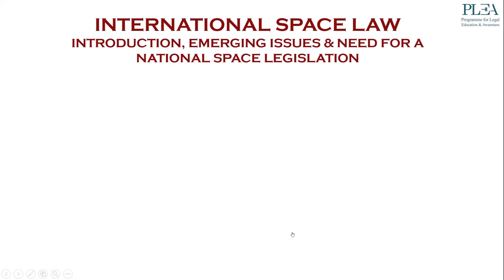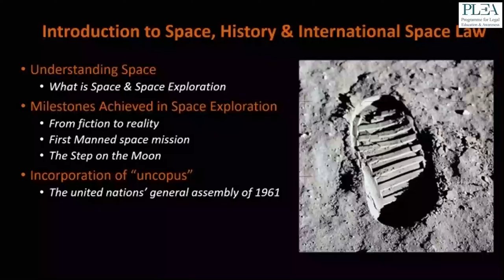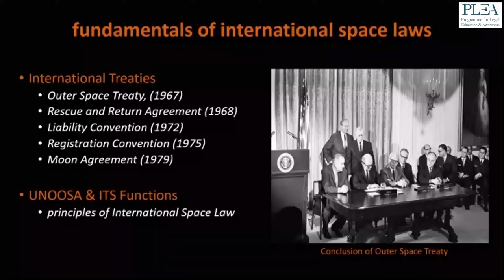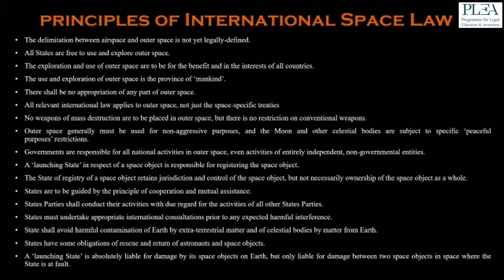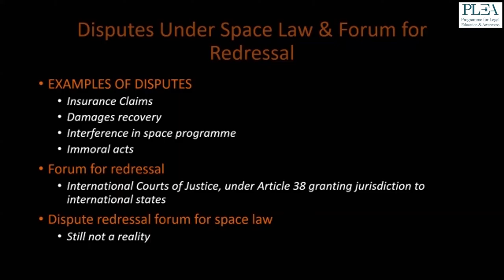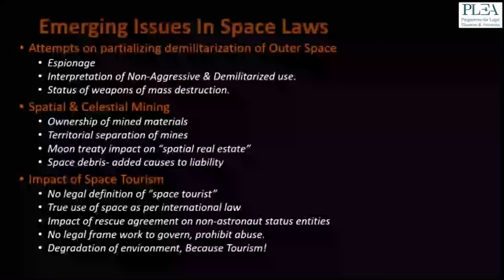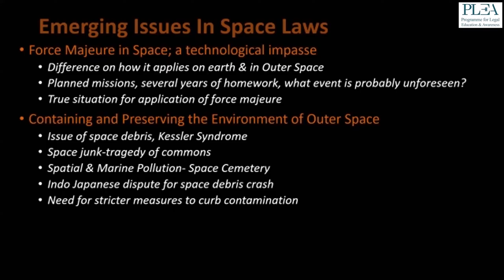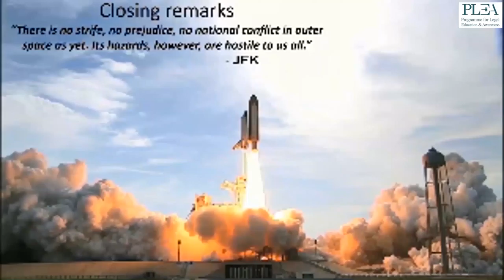International Space Laws by Harsh Buch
The Space Laws comprise of rules, principles and standards of international law that have been laid down by The 5 United Nations treaties and principles on space laws. The International space laws govern matters such as the preservation of space and Earth environment, liability for damages caused by space objects, the settlement of disputes, the rescue of astronauts, the sharing of information about potential dangers in outer space, the use of space-related technologies, and international cooperation. In this Webinar, the Speaker discusses the different aspects relating to space laws such as history, jurisprudence, the UN treaties and the other rules and principles governing Outer Space activities. The Indian state has time and again identified the need to put proper legislation and regulatory framework in place in order to overcome various commercial and military problems but still has not taken any concrete steps in this direction.

00:00 - Introduction
01:09 - Introduction to space, history & international space law
07:21 - Fundamentals of International space law
16:38 - Principals of international space law
18:37 - Disputes under space law and forum for redressal
21:14 - Emerging issues in space law
45:47 - Need for national legislation
53:11 - Conclusion
54:07 - Q&A